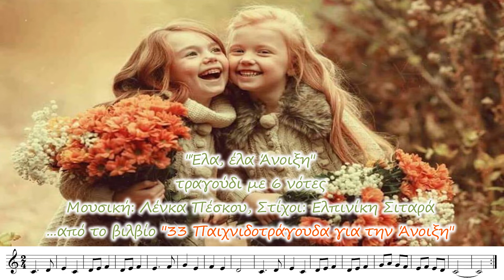ΕΛΑ ΕΛΑ ΑΝΟΙΞΗ - Αλεξία Χρυσομάλλη / Μουσική: Λένκα Πέσκου / Στίχοι: Ελπινίκη Σιταρά / με 6 νότες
΄Ελα έλα Άνοιξη - τραγουδά η Αλεξία Χρυσομάλλη
Στίχοι: Ελπινίκη Σιταρά / Μουσική: Λένκα Πέσκου

Έλα, έλα Άνοιξη, Άνοιξη, ρόδα φέρε δροσερά
φόρα τώρα χρώματα, χρώματα, όμορφα λουλούδια στα μαλλιά!

Η ΑΛΕΞΙΑ ΧΡΥΣΟΜΑΛΛΗ είναι από τη Θεσσαλονίκη. Ξεκίνησε με μαθήματα κλαρινέτου ως παιδί και ακολούθησε το τραγούδι αργότερα. Ξεκίνησε να τραγουδάει επαγγελματικά σε ηλικία 19 ετών. Συνεργάστηκε με σύγχρονους Έλληνες τραγουδιστές και συνθέτες όπως ο Δημήτρης Ζερβουδάκης και ο Γιώργος Καζαντζής και υπήρξε ιδρυτικό μέλος του γυναικείου πολυφωνικού συγκροτήματος StringLESS.
   Συμμετέχει σε παραδοσιακά πανηγύρια της Μακεδονίας και της Θράκης, μαθαίνοντας πλάι στους καλύτερους μουσικούς της ελληνικής παραδοσιακής μουσικής. Τα τελευταία χρόνια έχει εργαστεί στο δικό της ρεπερτόριο, γράφοντας τραγούδια και δοκιμάζοντάς τα, κυρίως στη Σαντορίνη με το συγκρότημα Namaste, όπου πέρασε αρκετά καλοκαίρια και που θεωρεί το δεύτερο σπίτι της.
   Πρόσφατα ηχογράφησε το πρώτο της άλμπουμ με 11 τραγούδια: «Metamorphosis» - σε παραγωγή του Κώστα Κόντου. Τα τραγούδια της βασίζονται στην επιρροή της από το παραδοσιακό ρεπερτόριο (και πέρα από την Ελλάδα),καθώς και από την προσωπική της πορεία ανάπτυξης, την έντονη αίσθηση του σκοπού και την λαμπερή της προσωπικότητα.

  Η ΕΛΠΙΝΙΚΗ ΣΙΤΑΡΑ γεννήθηκε και μεγάλωσε στην Θεσσαλονίκη. Σπούδασε στην Παιδαγωγική Ακαδημία Θεσσαλονίκης και στο Παιδαγωγικό Τμήμα Δημοτικής εκπαίδευσης του ΑΠΘ. Έχει πάρει μαθήματα πιάνου. Αγαπάει πολύ τη μουσική και το θέατρο. Είναι μητέρα τεσσάρων. Υπηρετεί σε Δημοτικό Σχολείο Θεσσαλονίκης.

Η ΛΕΝΚΑ ΠΕΣΚΟΥ μουσικός της Α/Βάθμιας Εκπαίδευσης, ξεκίνησε τα πρώτα μαθήματα πιάνου 6 ετών. Έπειτα συνέχισε τις σπουδές στη μουσική, πιάνο και ανώτερα θεωρητικά στο Κρατικό Ωδείο Θεσσαλονίκης, το Σύγχρονο Ωδείο Θεσσαλονίκης, το Ωδείο Φίλιππος Νάκας, παίρνοντας Πτυχίο Αρμονίας, Αντίστιξης, Φούγκας, Ενοργάνωσης Πνευστών, Πτυχίο Πιάνου, Δίπλωμα Πιάνου και Δίπλωμα Σύνθεσης όλα με Άριστα. Έχει συγγράψει πολλά μουσικά βιβλία και έχει ηχογραφήσει και κάνει την παραγωγή σε πολλά Χριστουγεννιάτικα τραγούδια γνωστά-αγαπημένα αλλά και νέα τραγούδια δικά της. Έχει συνεργαστεί με την FM Records, τον Εναλλακτικό Κύκλο, τις Εκδόσεις Cambia και τις Εκδόσεις Φίλιππος Νάκας, σε έντυπη μορφή αλλά και digital release.